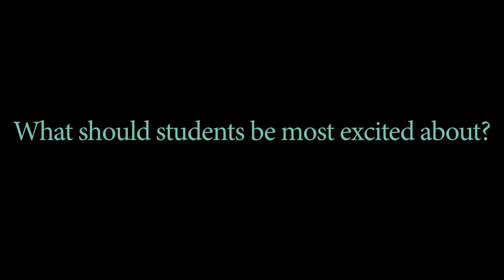Professor Evan Casey explains why YOU should be excited for college.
Professor Evan Casey tells prospective students why they should be excited to attend college at Saint Joe Indy.